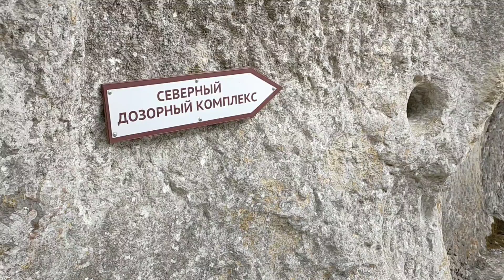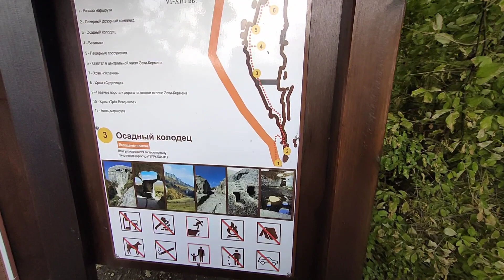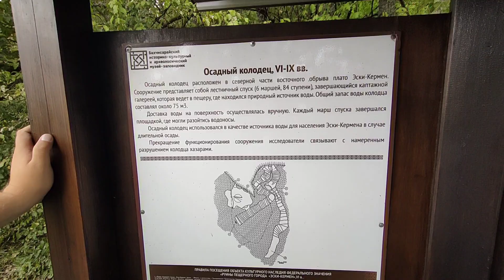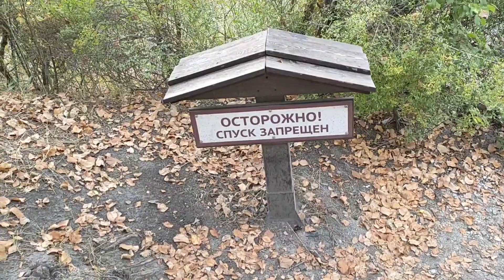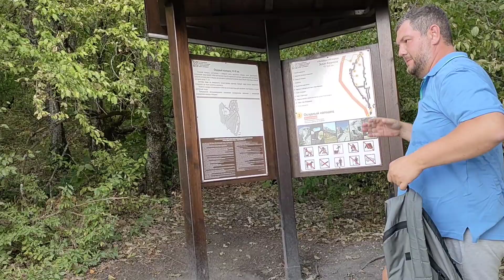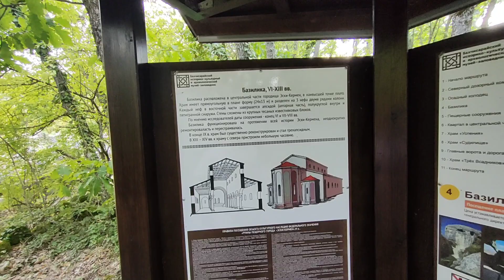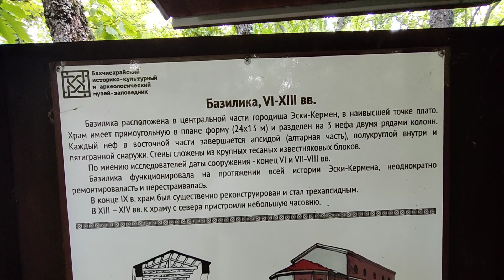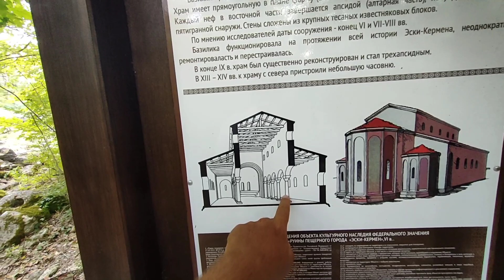Пещерный город Эски-Кермен. ДОМИК СУСЛИКА, НАДО ПОКУПАТЬ И ОСВАИВАТЬ! Бахчисарайский (2 часть).